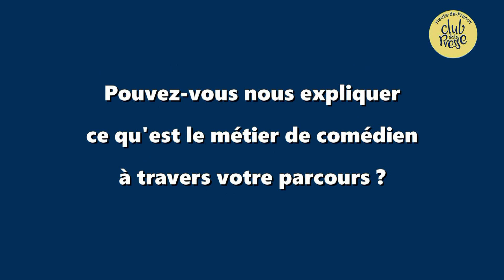Petit Kiosk Culture : Jacques Bonnaffé, comédien